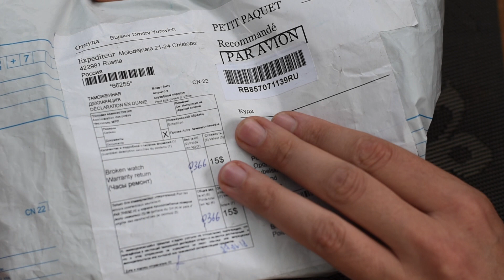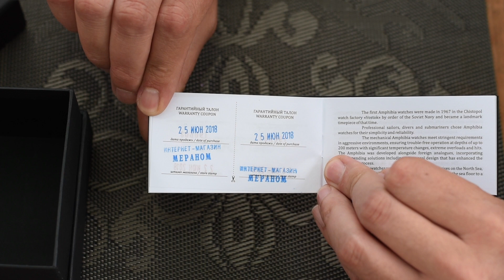Amphibia 1967 2415/190B03 unboxing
Anniversary stainless steel Amphibia 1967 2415/190B03 from Meranom.com